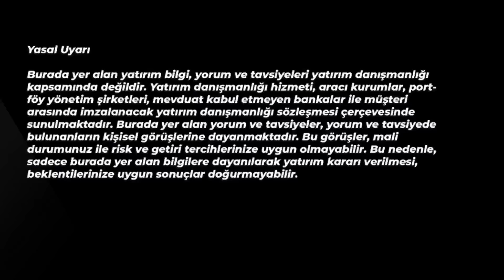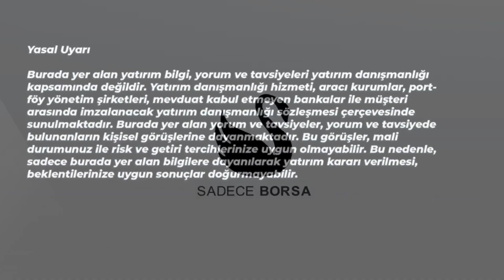Borsada Para Kazanmak Kompleks Bir Şey Değil!